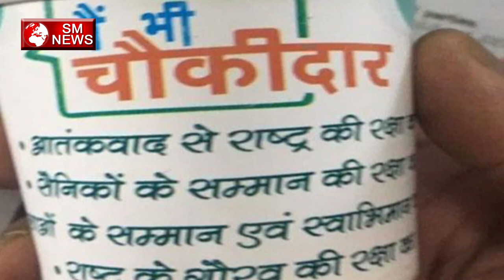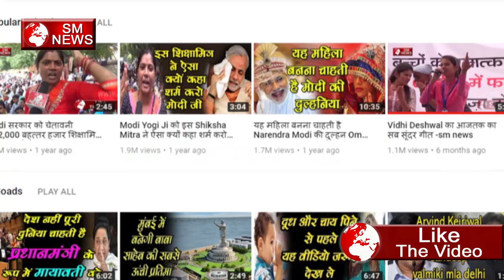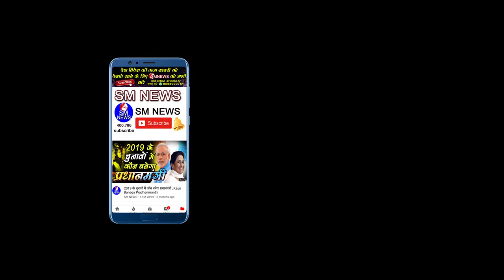रेलवे के कप में परोसी जा रही थी मैं भी चौकीदार हूं करके चाय